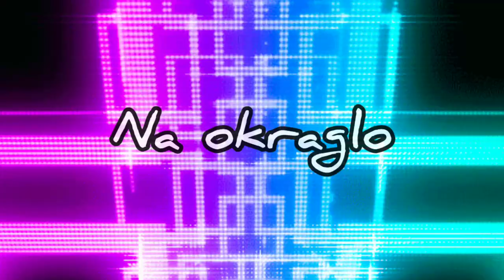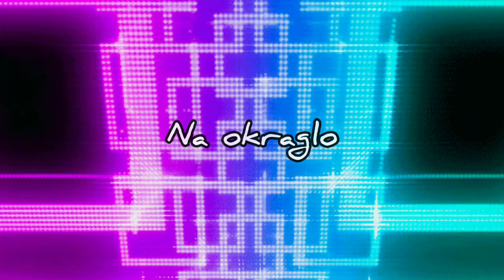Mixi - Na okrągło ft. Deszczo (Official Music Audio/Video)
To nutka typowo pod sylwestra😌🤙
Subujcie po więcej!

• Statystyki:
Tytuł: Na okrągło
Artysta: Mixi, Deszczo
Tekst: Mixi, Deszczo
Beat: Verxen
Mix/mistering: Mixi, Deszczo
Realizator: Mixi
Grafika: Google, Mixi
Montaż: Mixi

•Instagram Deszczo: deszczo_
•Instagram Kiklaka: kiklak_2